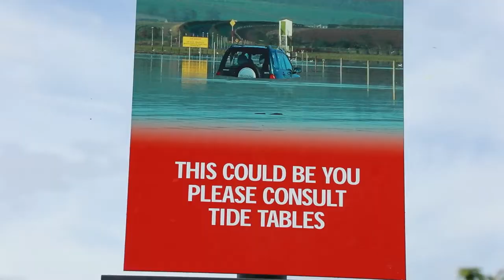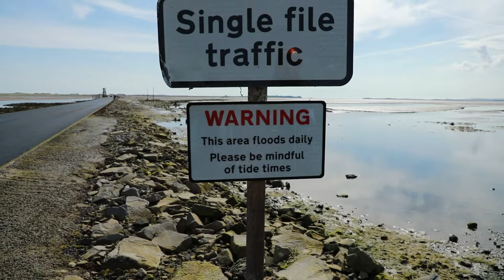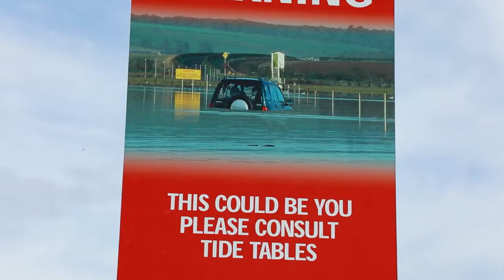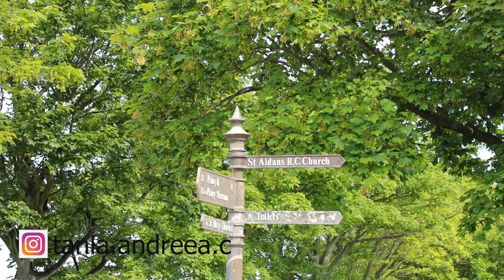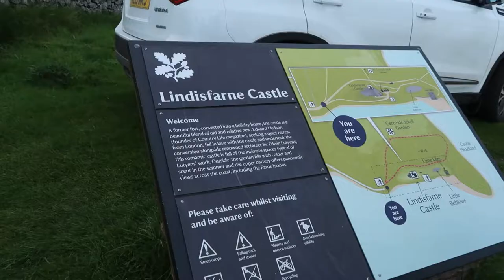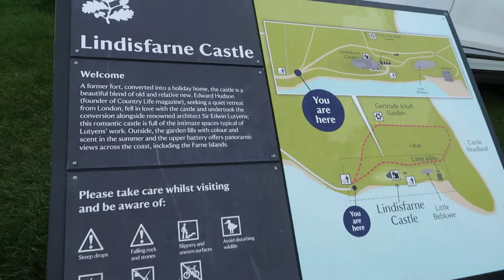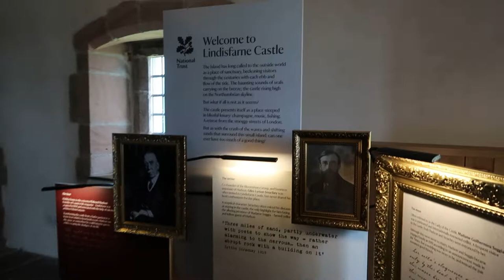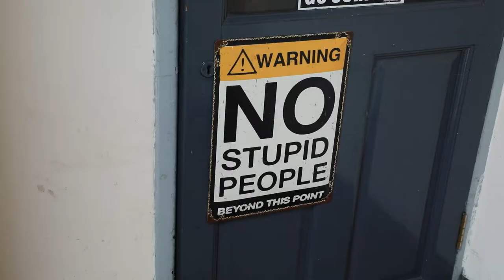Holy Island Lindisfarne | The road disappears | Vlog UK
Exploring Holy Island also known as Lindisfarne. Before planning a visit to this place, check the tide tables. Lindisfarne is a small tidal island located off the northeast coast of England in the United Kingdom. It is also known as Holy Island because of its historical and religious significance.